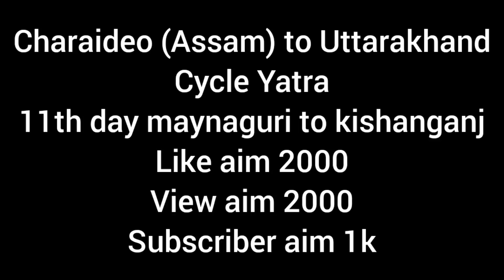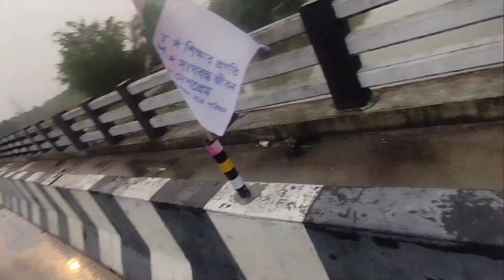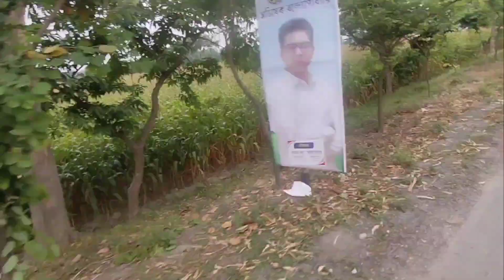ep =11 , kedarnath yatra por 1din me WB se bihar pauch goyeCharaideo (Assam) to kedarnath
Assam to kedarna
th ride
cylce ride

sonari to kedarnath ,kedarnath ,har

 ‎@Mr. Das Bhai Vlog

kedarnath temple
Kedarnath mandir
Kedarnath cycle tour
Kedarnath ride with cycle
Kedarnath song
Kedarnath full movie
Kedarnath yatra
Kedarnath movie
Kedarnath status
Kedarnath live
Uttrakhand gleshiyar video
Uttrakhand gleshiyar
Uttrakhand ke raja
Uttrakhand song
Uttrakhand news
Uttrakhand ke raja song
Uttrakhand holi
Chardham yatra package 2023
Chardham yatra
Chardham yatra telegu
Chardham
Chardham song
Chardham yatra videos
Gangotri song
Gangotri serial
Gangotri
Gangotri yatra
Gangotri video
Gangotri vlog
Gangotri mandir
Yamunotri yatra
Yamunotri
Yamunotri dham
Yamunotri yatra 2022
Yamunotri yatra 2023
Yamunothriyude ooshmalatha
Yamunotri trek
Yamunotri darshan
Yamunotri glacier
Yamunotri gangotri by road
Yamunotri gangotri
Yamunotri gangotri videos
Cycle cycle
Cycle tour kedarnath
Cycle exercise song
Cycle blocking ke liye kya kya chal raha hai
Cycle stunt
Cycle rider

Assam ride start
how to viral video
how to viral kedarnath ride
Assam ride to kedarnath temple
Assam to kedarnath
Assam to utrakhand
Assam to badrinath
Assam to gongotori
Assam to yomonotori
Assam to solo cycle ride
Assam to solo cycle rider

Assam to kedarnath first time record in ride
non gear cycle ride in kedarnath
sonari to kedarnath
sonari chardham yatra
sonari to kedarnath
solo cycle ride to utrakhand

cycle ride charaideo to kedarnath

 cycle ride chardham yatra